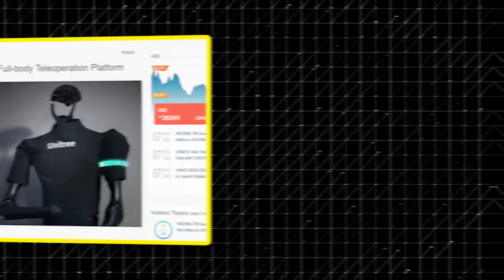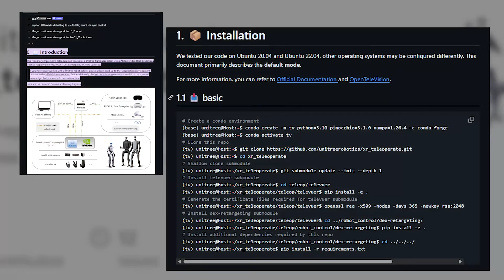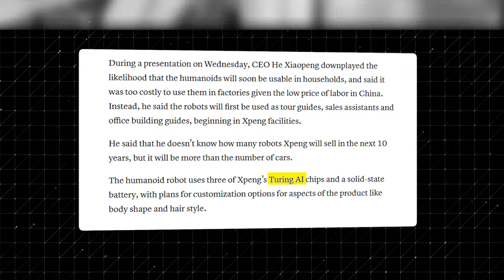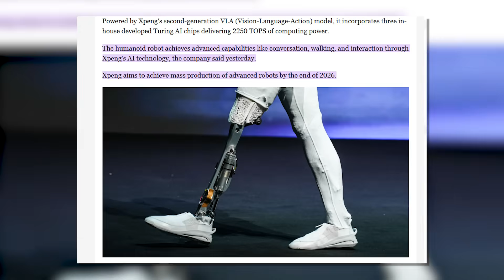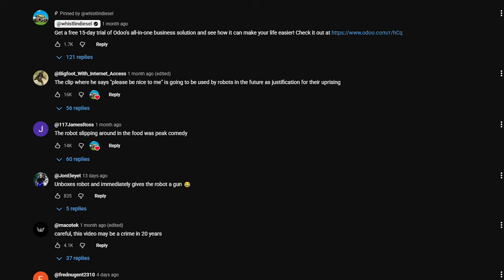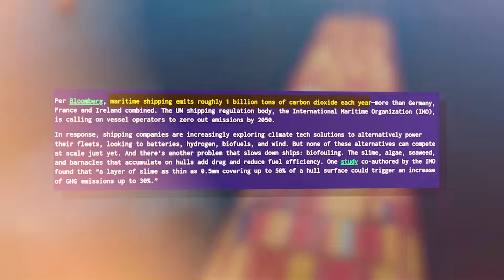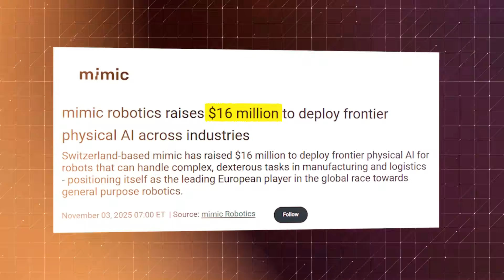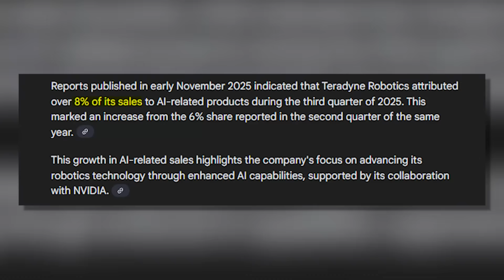Unitree’s G1 Humanoid Robot Can Copy Your Every Move!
Unitree Robotics has unveiled a full-body teleoperation system that lets you embody a humanoid robot like your own body. Meanwhile, XPeng’s lifelike “Iron” robot has gone viral for looking too human, Hullbot’s underwater cleaners are saving the planet’s ships, and Teradyne Robotics is cutting 14% of its staff in a brutal market shake-up. But between the breakthroughs and the breakdowns — like a viral clip of a $80,000 Unitree G1 failing in a kitchen — lies the truth about where humanoid robotics really stands.

0:00 – Intro
 0:45 – Unitree Teleoperation
 3:10 – XPeng Iron Robot
 5:20 – Unitree Kitchen Fail
 6:30 – Hullbot Underwater Robots
 7:45 – Mimic Robotics Hands
 9:00 – Teradyne Layoffs
 10:00 – Wrap-Up

In this video, we’re breaking down:
 ✅ How teleoperation turns robots into human extensions
 ✅ Why XPeng Iron may out-tech Tesla Optimus
 ✅ How Hullbot is cleaning up the world’s shipping industry
 ✅ The real reason behind major robotics layoffs
 ✅ And what this all means for AI + robotics fusion

If you’re fascinated by AI embodiment, next-gen humanoids, robot dexterity, and the business side of automation — this one’s for you.

👥 Who This Video Is For: If you’re obsessed with AI, humanoid robots, and futuristic tech that blurs the line between man and machine, this video is for you. Whether you’ve been tracking Tesla Optimus, geeking out over Boston Dynamics, or scrolling through viral robot fails on X and YouTube Shorts, you’ll feel right at home here. We’re diving deep into Unitree’s teleoperation breakthrough, XPeng’s lifelike Iron, and the wild side of the AI robotics revolution — where embodiment meets chaos and the future gets a little too real.

If you love exploring how robots, AI, and humans are merging,

Embodied Avatar: Full-body Teleoperation Platform, XPeng Iron Humanoid, Tesla Optimus 2025, AI + Robotics integration, Motion capture teleoperation, ETH Zurich mimic robotics, Hullbot underwater cleaning, Teradyne Robotics layoffs, AI workcells, Robotics industry trends 2025, Human-robot collaboration, Embodied AI systems, Autonomous dexterity, Unitree robot cooking fail tiktok, Unitree robot cooking fail video, IRON: Xpeng's humanoid robot uses solid-state battery for long life, Meet IRON, Chinese EV maker XPeng's new humanoid robot, Robot monthly updates, Robotics updates news, Ai and robotics.